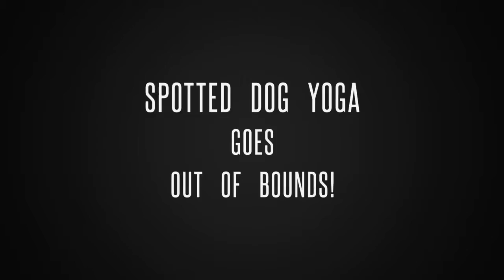Spotted Dog Yoga goes Out Of Bounds Folsom, Ca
SDY leader & teacher Ed Cox shows SDY co-founder Nick Clark triangle pose as the two do yoga on the front doorstep of Out Of Bounds Brew House in Folsom, Ca.  SDY is excited to show you that you can ‘Do Yoga Anywhere.’ Volume #3